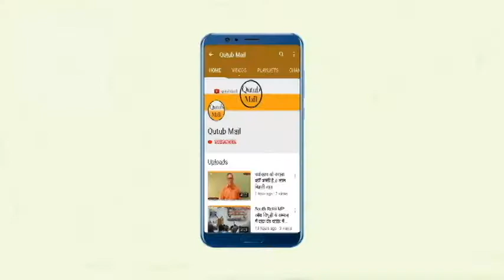उत्तर प्रदेश विधानसभा चुनाव के लिए अल्पसंख्यक को एकजुट होना चाहिये : शौकत सैफ़ी { Qutub Mail }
UTTAR PRADESH KE ANROHA DIST. KE SOKAT ALI SAIFI KA KAHNA HAI KI भाजपा को हराने के लिए सभी अल्पसंख्यक को एक जुट होना चाहिये ...INKA KAHNA HAI KI BJP KO IS BAAR SABHI COMUNITY KO EK SATH MIL KAR HARANA HOGA ..